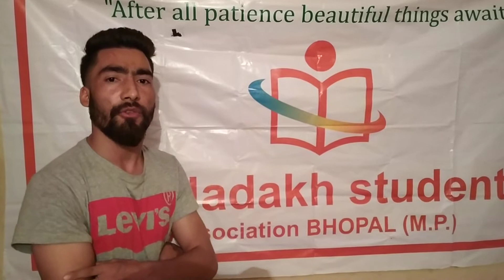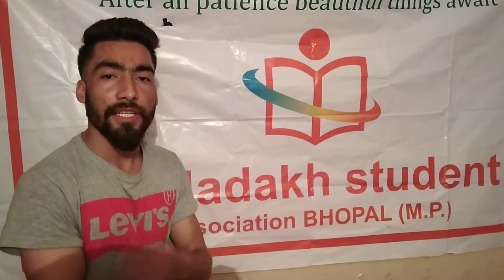demand for full fledged university for Ladakh Alsab general sec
general secretary

All ladakh students association Bhopal Madya pradesh

demand for full fledged university for Ladakh